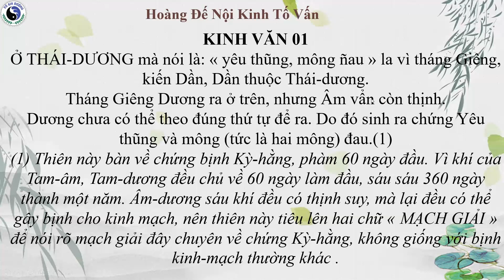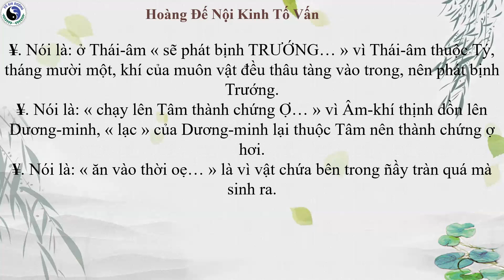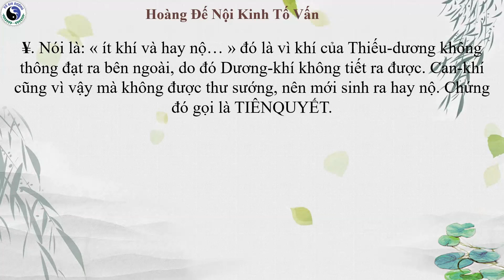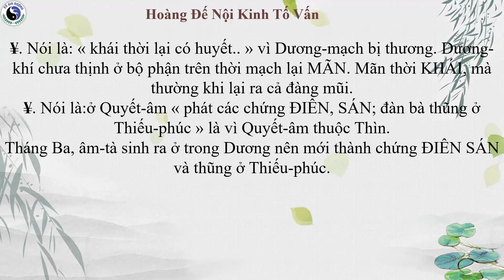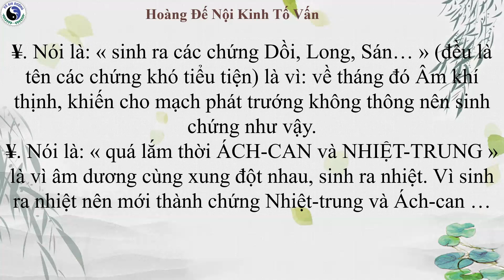Hoàng Đế Nội Kinh Tố Vấn| Chương 49- Mạch giải thiên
MẠCH GIẢI THIÊN
 KINH VĂN 01
Ở THÁI-DƯƠNG mà nói là: « yêu thũng, mông ñau » la vì tháng Giêng, kiến Dần, Dần thuộc Thái-dương.
Tháng Giêng Dương ra ở trên, nhưng Âm vẩn còn thịnh. Dương chưa có thể theo đúng thứ tự để ra. Do đó sinh ra chứng Yêu thũng và mông (tức là hai mông) đau.(1)
(1) Thiên này bàn về chứng bịnh Kỳ-hằng, phàm 60 ngày đầu. Vì khí của Tam-âm, Tam-dương đều chủ về 60 ngày làm đầu, sáu sáu 360 ngày thành một năm. Âm-dương sáu khí đều có thịnh suy, mà lại đều có thể gây bịnh cho kinh mạch, nên thiên này tiêu lên hai chữ « MẠCH GIẢI » để nói rõ mạch giải đây chuyên về chứng Kỳ-hằng, không giống với bịnh kinh-mạch thường khác . Đầu mỗi đoạn đều có 2 chữ « nói là » chính vì những bịnh trạng đó do một « CỔ KINH » phát sinh ra, mà đây
Kỳ-Bá chỉ giải cho rõ thêm. Thái-dương với các kinh khác đều chủ về khí, mà khí đó sinh ra ở trong « thuỷ » tại Bàng-quang.
Cho nên lấy khí Thái-dương làm ñầu năm. Tháng Giêng, Dương-khí tuy sinh xuất ở trên, mà cái khí âm hàn còn thịnh ở dưới, Dương-khí chưa thể theo thứ tự mà tiết ra ñược, nên mới sinh ra các chứng bịnh ở trên.